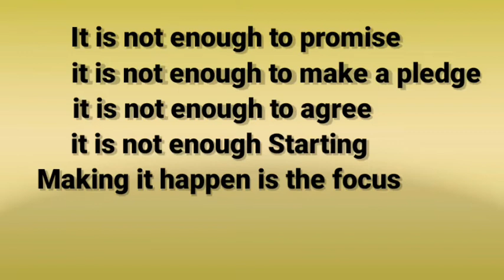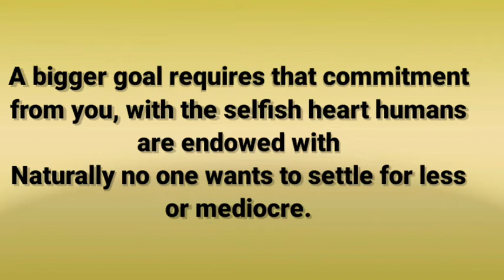Commitment(resist draw back and ineffectiveness)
Too many people want the appearance of winning rather than practices and hard work that creates a true champion